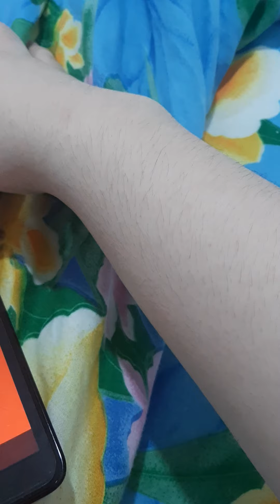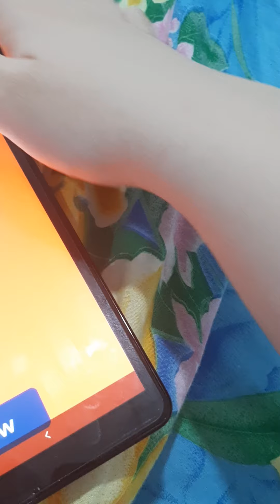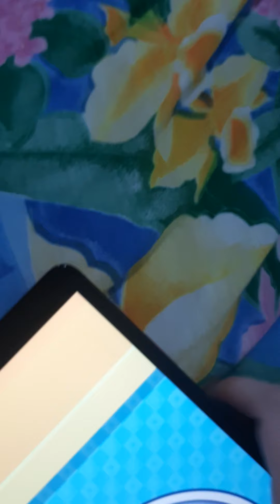My Ice Cream Maker - Frozen Dessert Making Game : Coconut Ice Cream and Mix With 4 Ingredients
With Mixing Ingredients
1. Tropical Joy Ice Cream
2. Piña Colada Ice Cream
3. Chococo Ice Cream